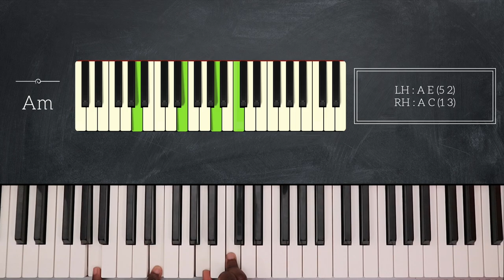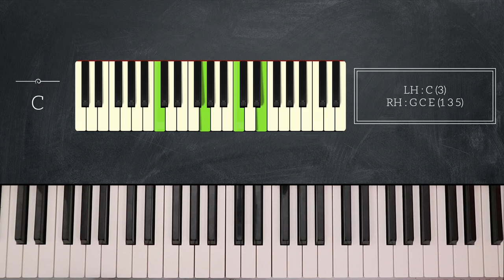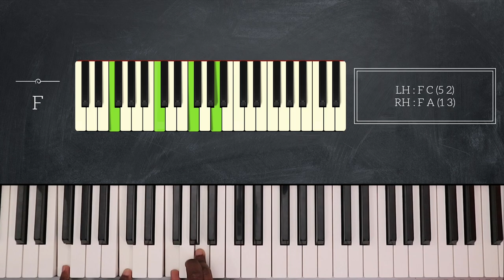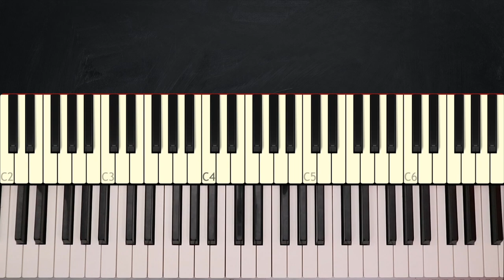How To Play FRIENDS By Marshmello feat Anne-Marie On Piano - Piano Tutorial (Free Tutorial)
Learn how to play FRIENDS on piano by Marshmello feat Anne-Marie in this week's HOT 100!

In this piano tutorial you will learn the chords as well as the melodic elements for the song FRIENDS on piano.

You will be able to know how to play FRIENDS on piano in an easy piano tutorial.

— INFO —